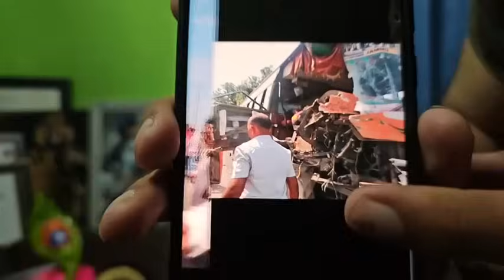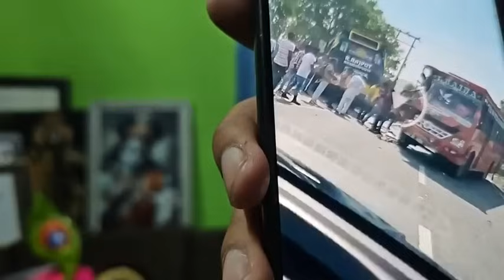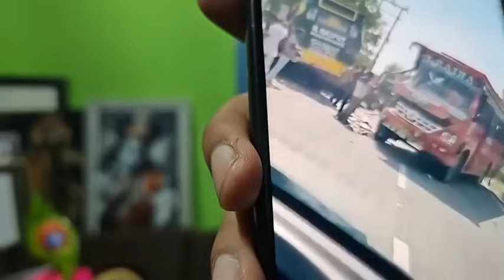10 passengers injured in collision between two buses on Akhnoor Jourian Road